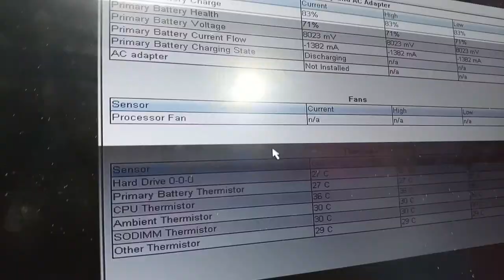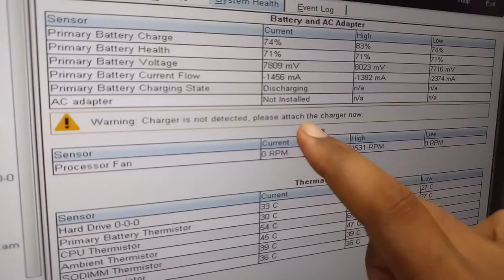How to replace your laptop hard drive in Tamil | (தமிழ்)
Don't Repair Any Computer, Before Watching This!